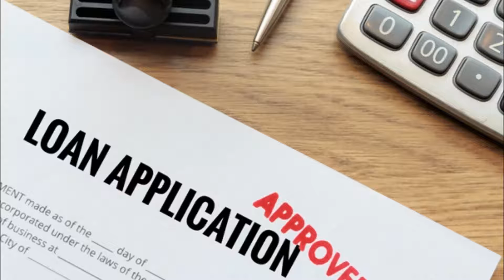கோவில்களில் கூட்டம் அதிகாரிப்பதின் காரணம்